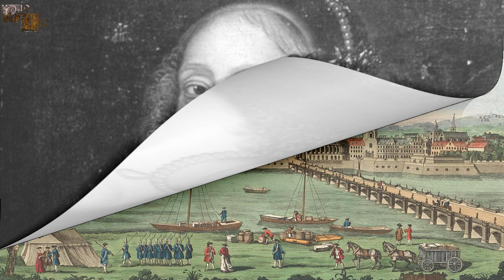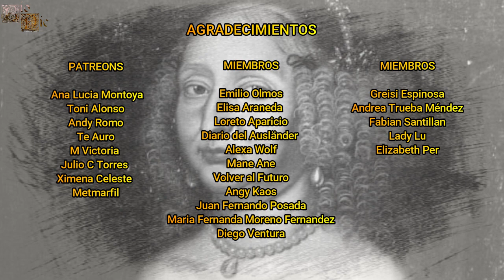Sofía Leonor de Sajonia, Landgravina Consorte de Hesse-Darmstadt, Abuela de los Palatinado-Neoburgo.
Sofía Leonor sería una noble alemana que se acabaría convirtiendo en la antepasada de distintas reinas y emperatrices consortes que se sentaron en contrajeron importantes matrimonios por la alta fertilidad de sus familias, como es el caso de la reina consorte de España Mariana de Neoburgo.